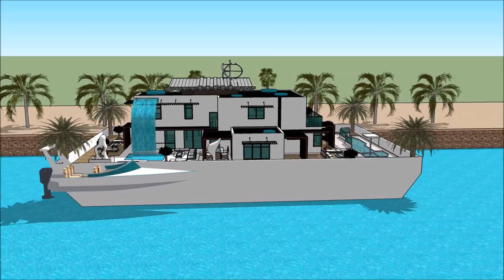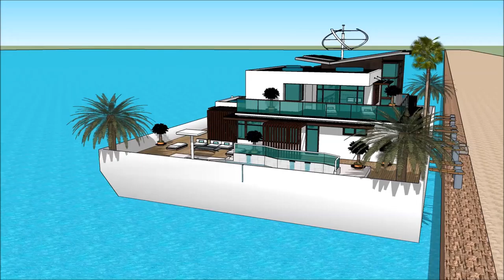Unforgettable Floating house boat design by creator Mikkel Sølbeck in Caliraya Fontana Lake floating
The floating house villa houseboatzania launching an innovative high-end luxury yacht floating house villa mansion home design potentially as a display of exhibition of the Unforgettable Floating house boat design by creator Mikkel Sølbeck in Caliraya Fontana Lake floating.

The collection of the Floating house villa houseboatzania concept of Unforgettable Floating house boat design by creator Mikkel Sølbeck in Caliraya Fontana Lake floating consists of high luxury and architectural art pieces in minimalism combined with living on the waterfront of the harbour.

The floating house villa mansion yacht design has the basis to sustain living with high standards and contemporary structural design at Unforgettable Floating house boat design by creator Mikkel Sølbeck in Caliraya Fontana Lake floating with numerous of prospects for excessive living and celebrating the desire of life worldwide:  UK Thames London